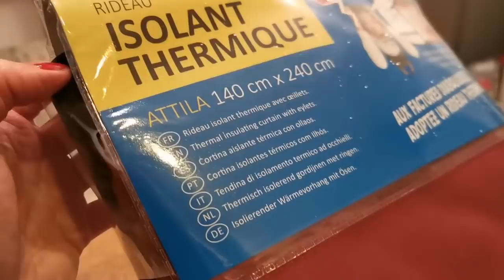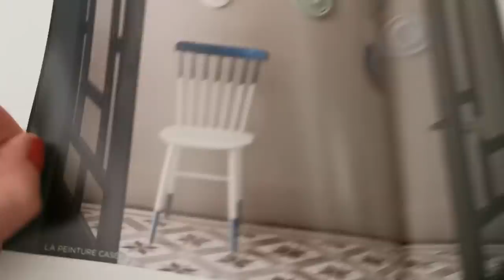DECO et ESSAYAGE vêtements !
Nouvelle DECO et Essayage vêtement  !